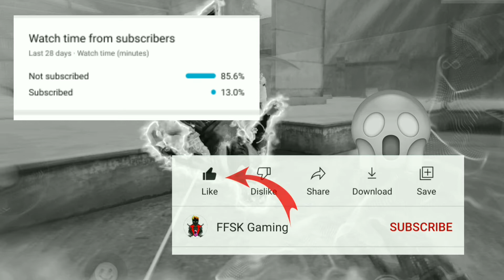Free Fire [HighLight] OP HEADSHOT ❤️ inspiration !!! 🇲🇦🇮🇳🇻🇳🇹🇳🇩🇿🇧🇷🇧🇩🇨🇷🇳🇵🇪🇬🇮🇩❤️....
free fire new montage video, free fire highlights video, rouk ff new video, m1887 shotgun highlights

free fire new montage video,
montage video free fire,
montage,
best montage video free fire,

free fire highlights raistar,
free fire highlights headshot,
free fire highlights song,
free fire highlights kills,

other highlights videos

. Free Fire new highlights video | 24kGoldn- Mood (FreeFire Highlights)

. free fire : Highlights, so long-killval, ( 2 AWM Overpowered gameplay ), free fire ruok ff gameplay,

. free fire : Highlights, 24kGoldn- Mood (FreeFire Highlights), free fire ruok ff gameplay,

. free fire highlights, free fire highlights kills, free fire highlights headshot,

free fire colonel,
free fire colonel video editing,
free fire colonel video,
free fire colonel vs raistar,
free fire colonel vs vincenzo,

sks one tap headshot free fire tips and tricks,
sks one tap tricks,
 sks one tap headshot free fire,
 one tap headshot trick in telugu,
one tap headshot trick raistar,
 one tap headshot trick free fire tamil,
 one tap headshot trick in mobile,

GSK,
soonetaa,
Gyan gaming,
total gaming,
 ajjubhai,
free fire gamer zone,
Desi gamers,
Amit Bhai,
imperial gamer,
Mohan free fire,
one shot game,
free fire play store,
play store free fire,
apkpure free fire,
free fire android,
free fire game videos,
game fire free,
one tap aim,
onetap aimbot,
onetap aimbot config,
one tap headshot without aim,
one tap headshot aim,
one tap without aim,